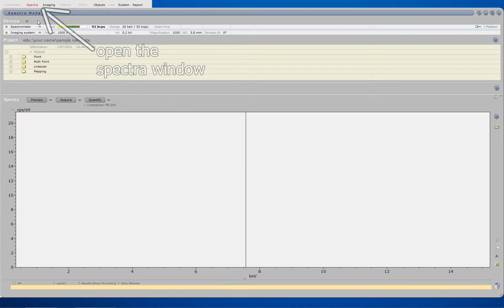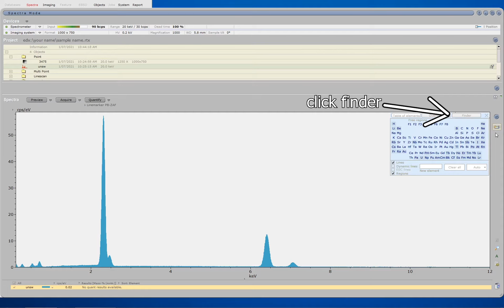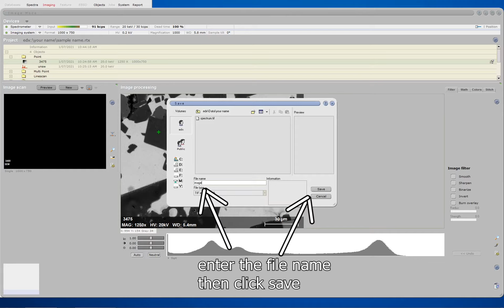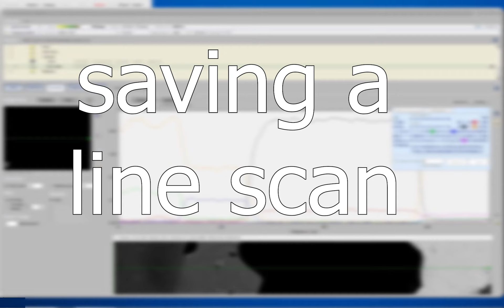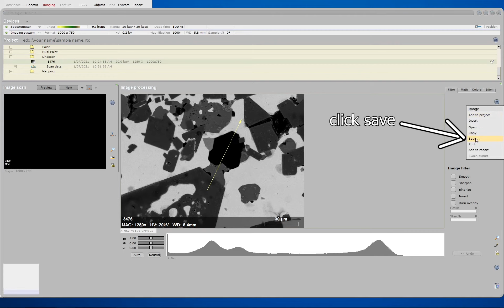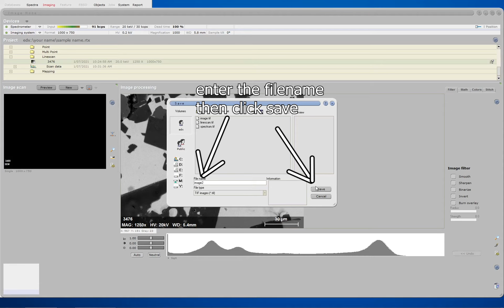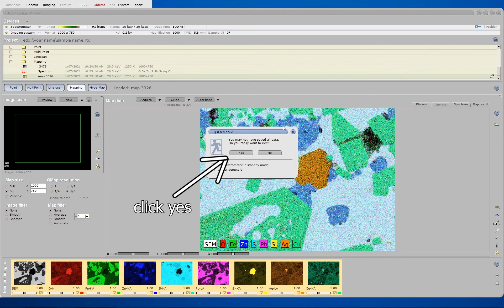EDS data processing (ESPRIT 1.9)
This video shows the procedure for EDS data processing using the Bruker ESPRIT 1.9 software. This version of the software is running on the FEI Nova NanoSEM 230 and FEI Nova NanoSEM 450 scanning electron microscope at the University of New South Wales Electron Microscope Unit.